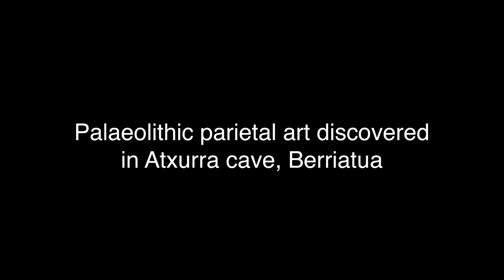Atxurra cave has 14000 years old paintings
Palaeolithic cave art has beed discovered in Atxurra cave, Berriatua municipality, in the North of Spain. Archaeologists believe the animal depictions to be around 14000 years old. The palaeolithic parietal art is located some 300 meters from the cave entrance, making it difficult to study.

Credit: Bizkaiko Foru Aldundia